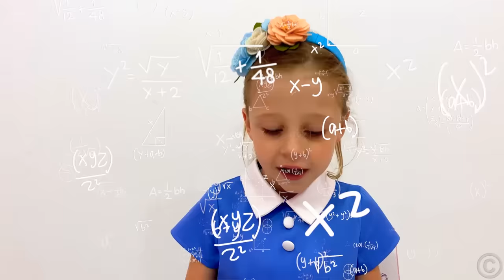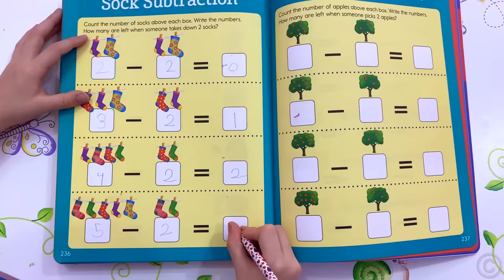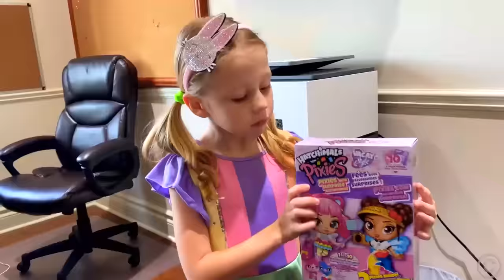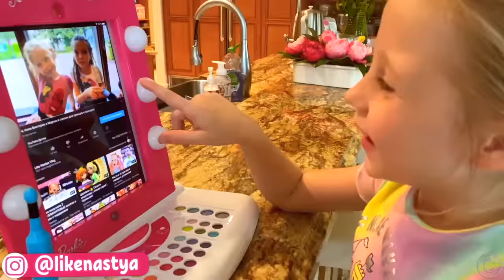Nastya chooses a new pet for herself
Nastya decided to choose a new pet for herself to play with in fun games for kids